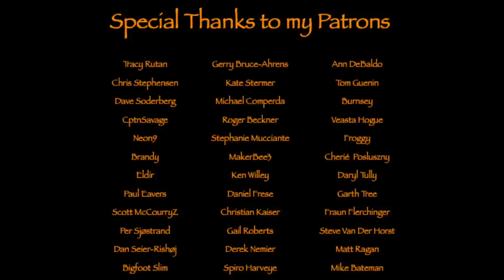Bushcraft Fishing Trip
In this video I show and demonstrate how I use my DIY fishing reel, on a day trip to The Little Wild Borg
I hope you'll find it interesting and wants to join me again in the forest.